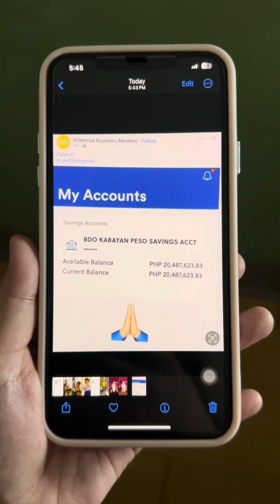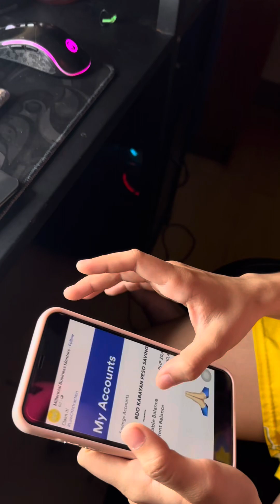NANALO SI ATE NG 20-MILLION | CASSY PATRIARCA